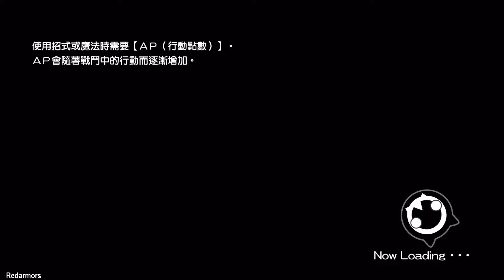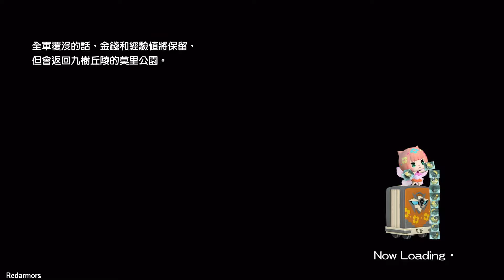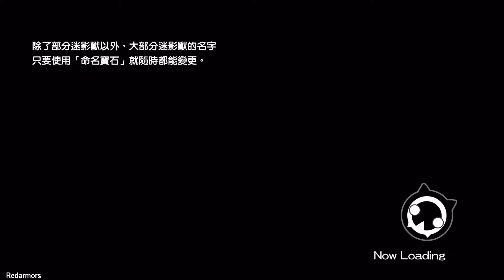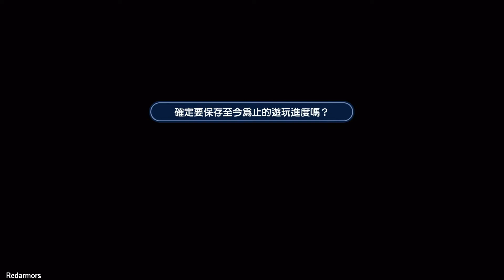World of Final Fantasy [第12幕 - 嘓嘓軟軟大危機] (PS4) Gameplay Walkthrough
Let's have fun and enjoy the games!